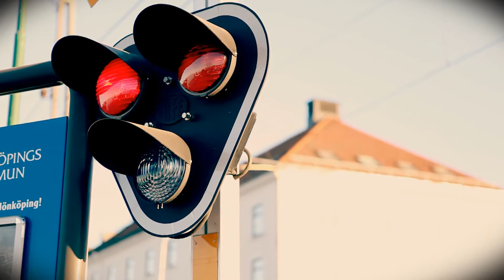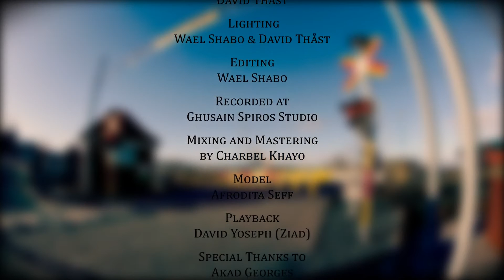Assyrian singer George Sam - En Yooma Teeleh يكنته دلبي Yakanta D Lebbi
Lyrics and Music by Napoleon Shimon

Peoduced By: G-Studio

Distributer and Audio Verification
METIRAQ @metiraq5902